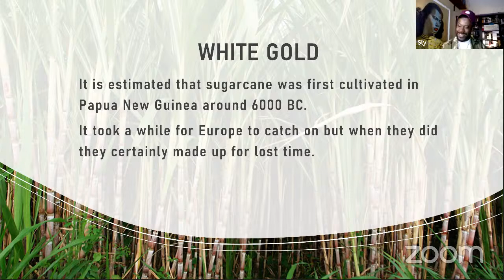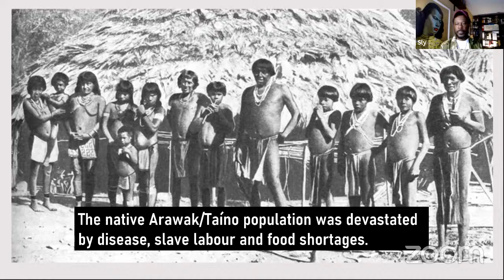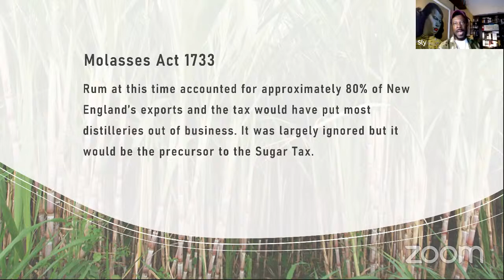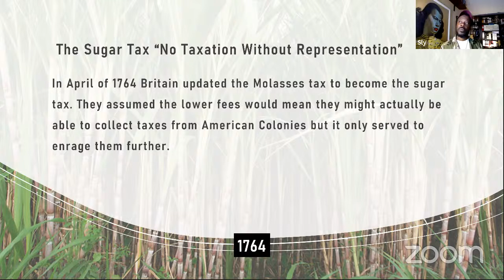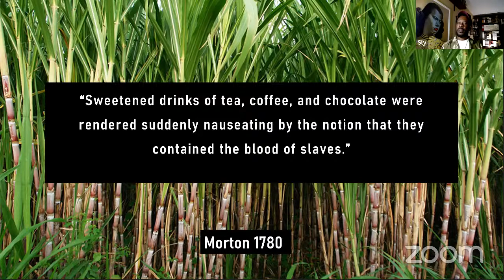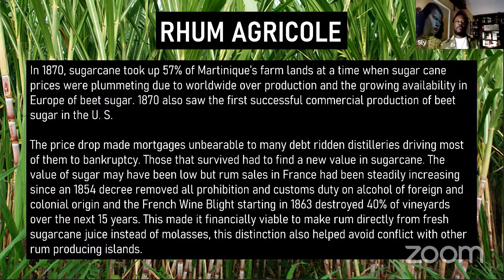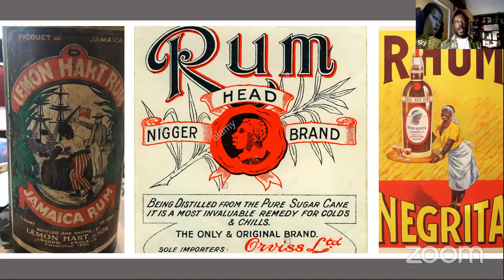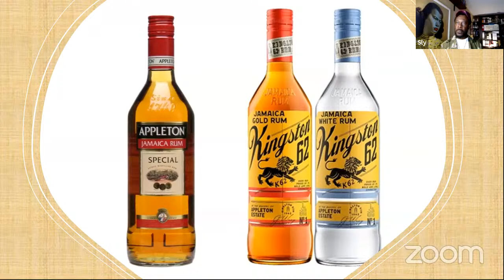Rum. Power. People.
October Tiki Oasis Monthly D & I Series*:
Rum. Power. People. -  Presented by Sly Augustin (Trailer Happiness, London). Rum has quite a spirited history dating back to early rum punches and grogs (yes, Pirates!). The history and legacy of Rum is mired in colonialism, slavery, economic oppression and organized crime. Is that all in the past? Beyond the delicious concoctions we all crave today what is currently happening in the world of Rum? Sly Augustin shares with us a journey through rum and the people who made it.
This was Broadcasted LIVE on Sunday Oct 11th, 2020

This talk benefits: Drink Trusts which has been supporting members of the drinks and hospitality industries since 1886 and your donations are vital in allowing us to continue helping those who need it most.

Tiki Oasis monthly D & I series focuses on subjects of history, appropriation vs appreciation of cultures, minority cultures, Tiki Culture* and Mid-Century Americana. The goal of this series is to provide a forum for education, knowledge and conversation. Through this series we invite marginalized groups to amplify their voices to share their knowledge and experiences, we invite advocates and allies to ask questions, and we invite all to contribute to the broader discussion on diversity, inclusion, representation and equality in the Tiki community.
* Tiki Culture, Tiki Style or Polynesian Pop refers to the mainland America art movement that flourished in America and across the globe between the mid-1930s until the late 1970s and has experienced a revival from the late 1990s to the present.